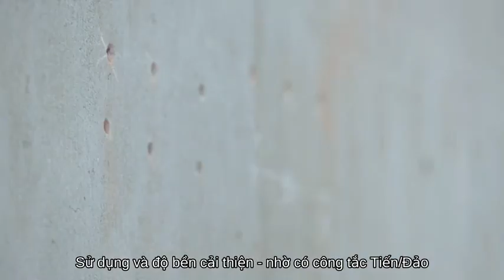Máy khoan động lực Bosch GSB 20-2RE Diyhomedepot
Máy khoan động lực Bosch GSB 20-2RE một sản phẩm tiện dụng với những tính năng linh hoạt. Sử dụng hiệu quả cho các công việc công trình, thi công...

➡️➡️Giá : 2,614,000 ( Đã có VAT )
➡️Hãng sản xuất: Bosch
➡️Xuất xứ: Malaysia
➡️Bảo hành: 12 tháng

🏡Add 1: 63E Ung Văn Khiêm, P.25, Q.Bình Thạnh
🏡Add 2: 29 Đường 817 Tạ Quang Bửu, P.5, Q.8
🏡Add 3: 591, Tô Ngọc Vân, P.Tam Phú, Thủ Đức